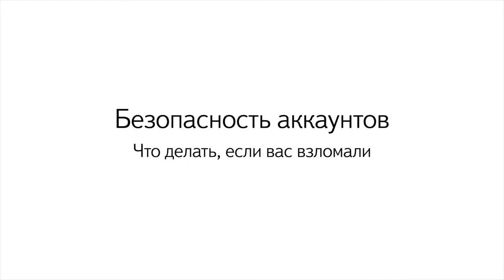Безопасность в интернете - 10 урок. Безопасность аккаунтов. Что делать, если вас взломали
Автор: Наталья Куканова, Надежда Кияткина, Александра Несанова

Допустим, вы ввели логин и пароль от почты на каком-то сайте, а потом поняли, что он фишинговый. Вас ещё не взломали, но данные уже скомпрометированы — они попали к злоумышленникам, которые теперь могут использовать вашу почту как угодно. Что делать в такой ситуации? Самое главное — не волноваться и первым делом сменить пароль. Если вы использовали его на нескольких сервисах — сменить и там тоже.

Потом привяжите к своему аккаунту актуальный номер мобильного, если он ещё не привязан. Это помешает мошенникам поменять ваш пароль, потому что код восстановления придёт не им, а вам на телефон. Удалить ваш номер у них тоже не получится — ведь код подтверждения, опять же, получите вы, а не они.

Другая ситуация: на подозрительных сайтах и в открытых сетях вы пароль не вводили, другим людям его не передавали, а с вашей почты вдруг пачками посыпались странные письма. Или вы заметили, что ваш ящик открывают с незнакомых компьютеров — в Яндекс.Почте это можно проверить по айпи-адресам в журнале посещений. Тут, скорее всего, поработала вредоносная программа. А значит, сменой пароля и привязкой телефона уже не обойдёшься — нужно лечить компьютер. Скачайте антивирус и проверьте систему. Если один антивирус у вас уже стоит, попробуйте ещё один — который может провести проверку без установки на устройство.

Даже если антивирус отыскал и обезвредил виновника неприятностей, поменяйте все пароли — возможно, вредоносная программа уже успела передать их своему хозяину. Если же антивирус оказался бессилен и ничего не нашёл, а проблемы остались, придётся переустановить систему.

Когда устройство наконец придёт в себя, важно не заразить его снова. Если будете использовать для восстановления данных резервные копии файлов, обязательно проверьте их антивирусом. И не забудьте про дополнительные средства защиты —файерволл и безопасный DNS. С ними у вас будет больше шансов на то, что история не повторится.

Некоторые вредоносные программы блокируют компьютер полностью — так что ни антивирус уже не поставить, ни систему поменять. А за разблокировку просят денег. Не ведитесь на это: пусть вы заплатите «выкуп», но какой смысл мошенникам вам помогать? Когда они получат свое, то скорее всего просто про вас забудут. К тому же иногда надо просто немного подождать, и компьютер разблокируется сам. Если нет, скачайте программу для удаления блокеров и запустите её с флешки. А когда получите доступ к системе, проведите полный курс лечения. Как это делается, вы уже знаете.